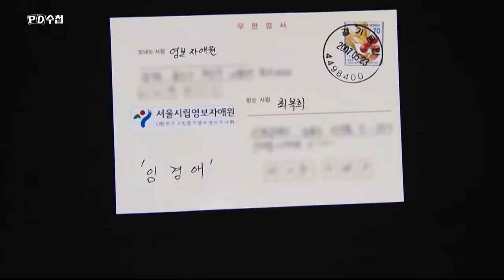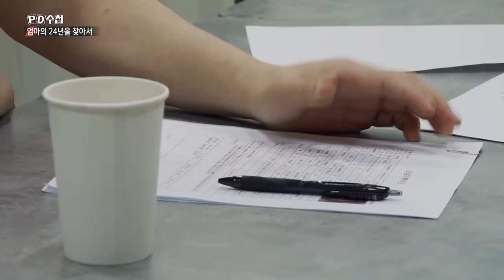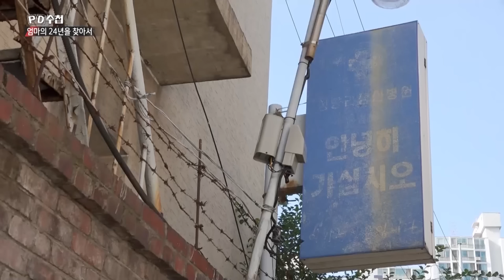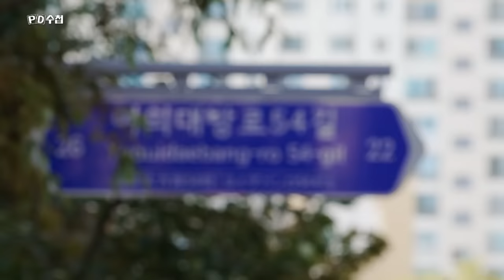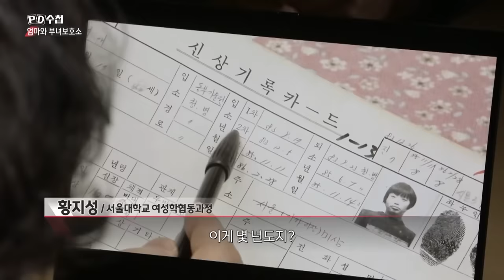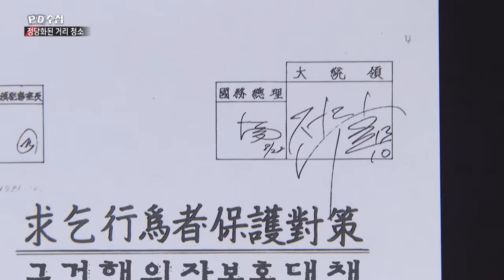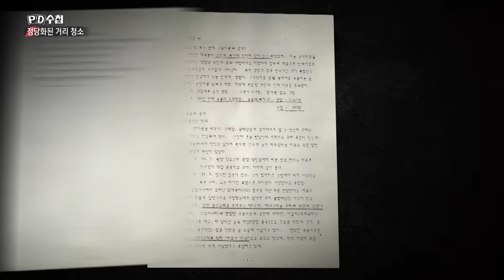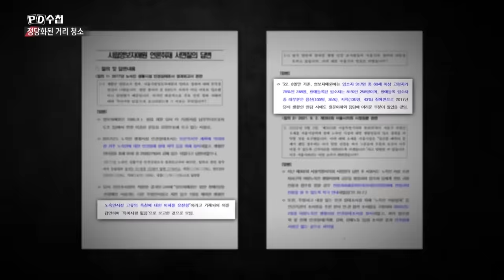엄마의 24년, 거리에서 청소된 사람들 - 전반부 - PD수첩 MBC 2022년10월04일 방송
24년만에 돌아온 엄마,
왜 노숙인 시설에서 발견됐나?